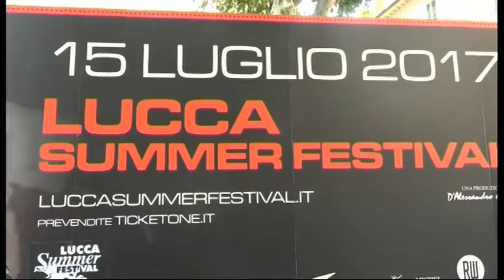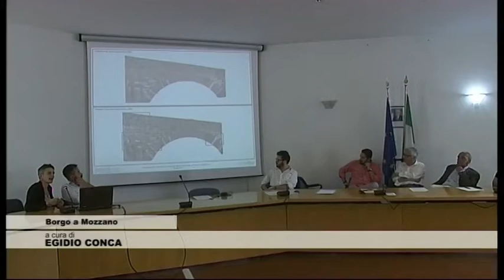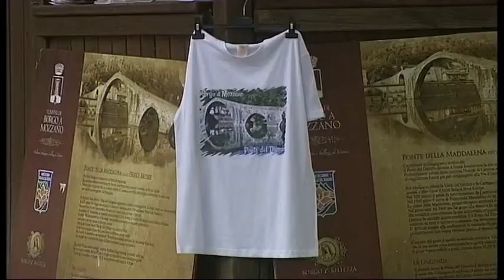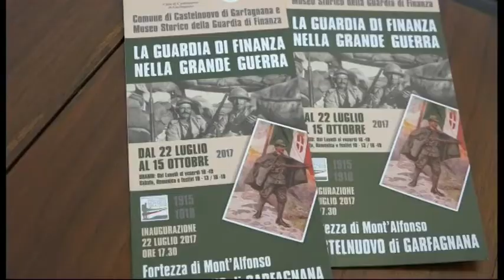Tg Cronaca 15/07/2017